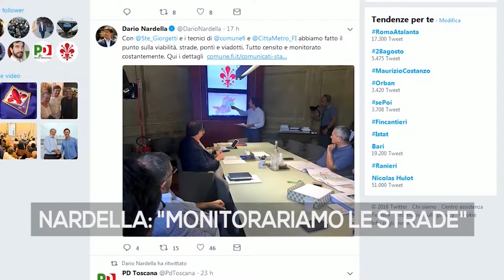UNO TG 28 agosto